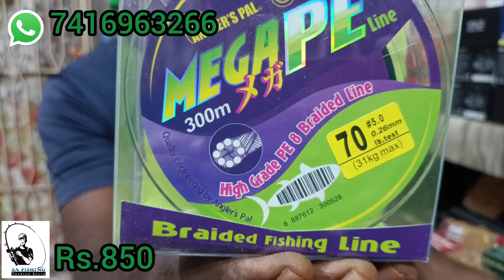/స్పిన్నింగ్ రాడ్స్ & స్పిన్నింగ్ రిల్స్ వచ్చాయి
SA Fishing Tackles Store
CM Helipad Road
Tadepalli
Guntur district
Andhra Pradesh